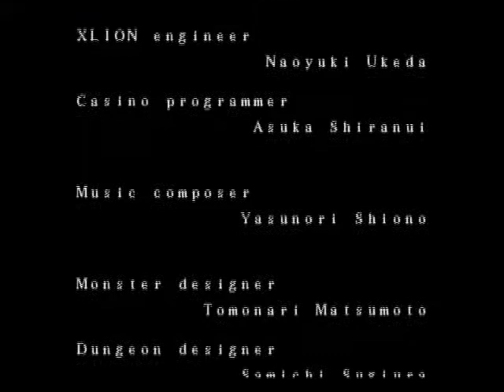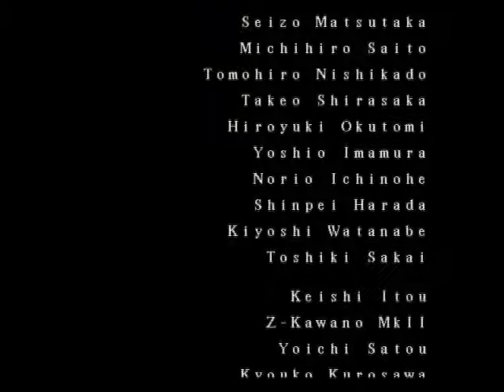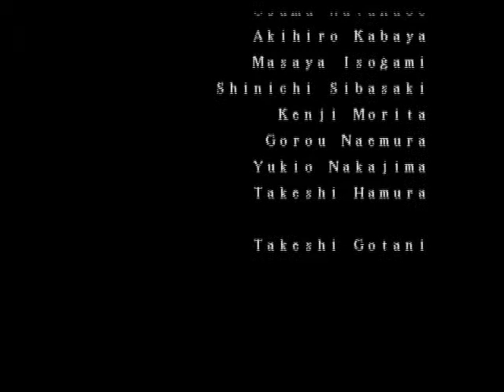Let's Play Lufia 2 #089 Wir bringen es zu Ende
Let's Play Lufia 2

Erim Meister des Todes:

Wir treffen auf Erim, die einzige Frau unter den Höllenfürsten.
Nur weil sie eine Frau ist, heißt das nicht, das sie schwächer ist.
Sie kann auf jeden Fall gut austeilen und diese Kraft zeigt sie uns
auch direkt. Erim ist so gesehen eigentlich der schwerste der
Höllenfürsten, da sie jede Menge Zauber hat, die sie auch ohne
zu zögern einsetzt. Nach einem langen Kampf schaffen wir es dann doch
Erim zu bezwingen.

Wir bringen es zu Ende:

Nachdem wir Gades, Amon und Erim besiegt haben, machen wir uns auf,
Richtung Daos, der uns auch schon erwartet. Da dieser Kampf nicht
gerade ein Kinderspiel wird, müssen wir uns stärken. Nach einem langen
Kampf schaffen wir es auch Daos zu besiegen. Nun haben wir es geschafft
und können zurück nach Pandoria. So war zumindest der Plan, aber leider
hat Daos und die anderen Höllenfürsten andere Pläne und versuchen alles
uns zu besiegen. Wir müssen all unsere Kraft einsetzen, um den letzten
Angriff der Höllenfürsten abzuwehren. Leider wir bei diesem Angriff Selan
tödlich verletzt. Wir können Selan nicht zurück lassen und entscheiden uns
bei ihr zu bleiben.

Die drei Steine:

Nachdem wir die Höllenfürsten besiegt haben, treffen wir wieder auf Iris,
die uns nun endlich die Wahrheit sagt. Sie war die ganze Zeit ein Höllenfürst
und half uns mehr, als ihr erlaubt war. Da die Todesinsel droht, auf Pandoria
zu stürzen hilft uns Iris erneut und erzählt uns, wie wir den Sturz der
Todesinsel auf Pandoria verhindern können. Leider kostet und die Zerstörung
der Steine so viel Kraft, dass wir unser Leben geben, den letzten Stein zu zerstören.

Vielen Dank:

Ich bedanke mich an alle, die dieses Let's Play verfolgt haben.
Natürlich würde ich mich freuen, wenn ihr beim nächsten Projekt
wieder dabei seid. Ich wünsche euch noch einen schönen Tag und
sage noch mal DANKE

Euer Kuro neko